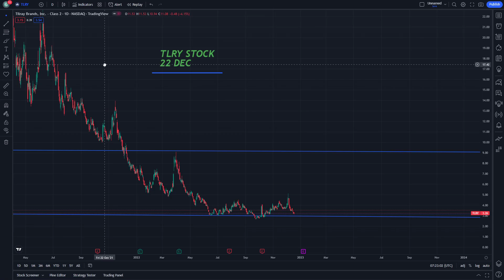TLRY Stock Market Analysis and Price Prediction News Today 22 December Tilray Stock